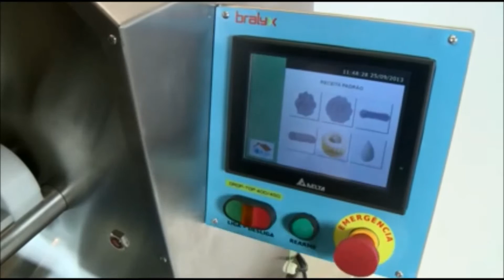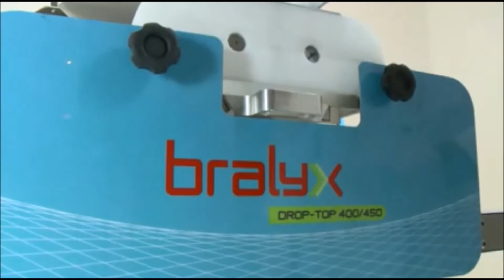SUSPIRO na Máquina de Confeitaria DROP TOP | BRALYX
Automatize sua produção de suspiros!

A DROP TOP é uma máquina multifuncional que reúne as funções pingadeira, dosadora e corta fio para produção de biscoitos, cookies, petit fours, amanteigados, bombas, pão de queijo, bolo de rolo, suspiro, macaron, pão de ló, muffins e muito mais.

Quer saber mais sobre a DROP TOP?
Fale com a gente!
ou deixe seu email, telefone (com DDD), sua cidade e estado que entramos em contato!!.